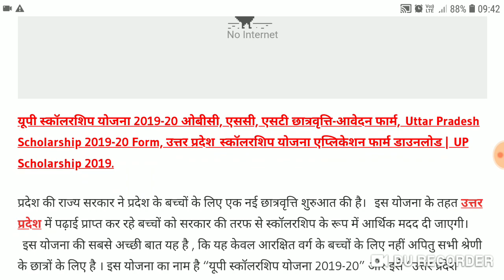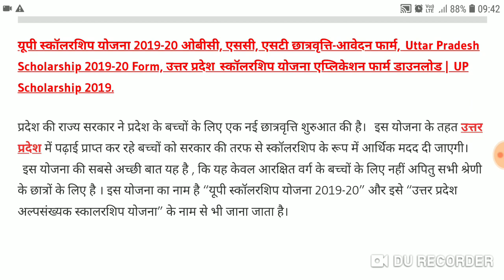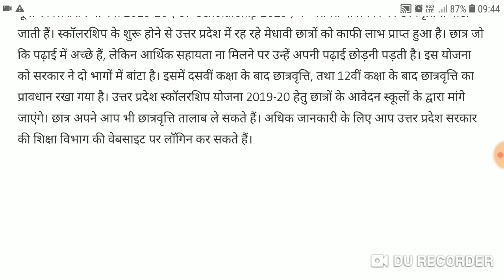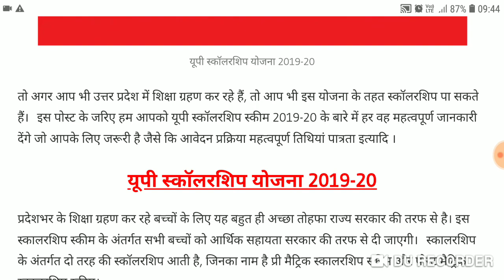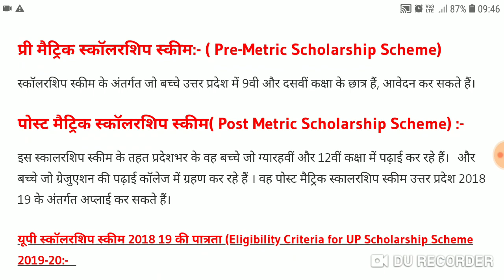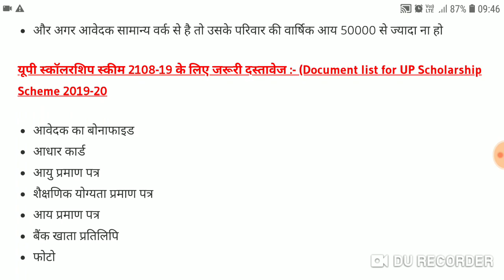up scholarship 2018-19 || up scholarship latest news today